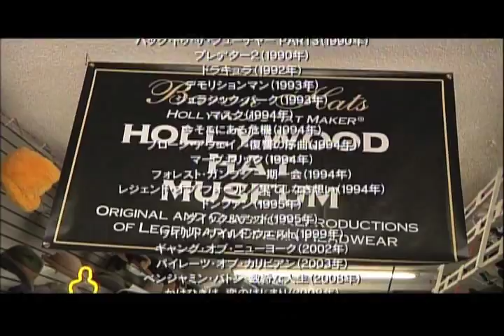HATS - Japanese TV Show CINE TSU Feature Story about Baron Hats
Japanese TV Show CINE TSU Feature Story about Baron Hats, Hollywood's Hat Maker